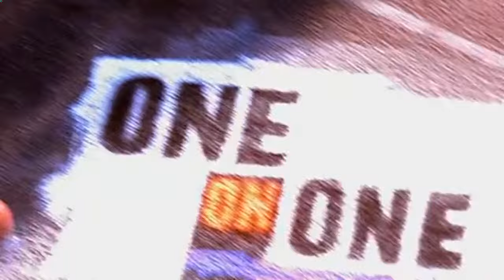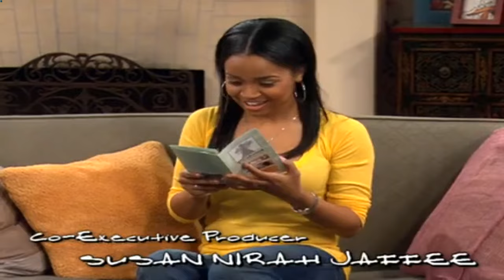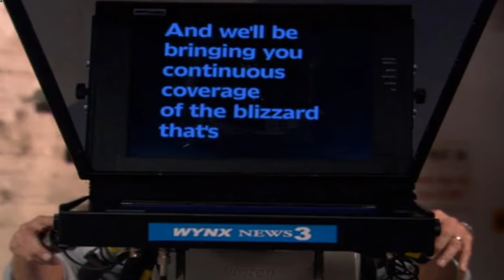One On One ❤️‍🔥❤️‍🔥 Episode 12 ❤️‍🔥❤️‍🔥 Dream Selle ❤️‍🔥❤️‍🔥 Full Episodes